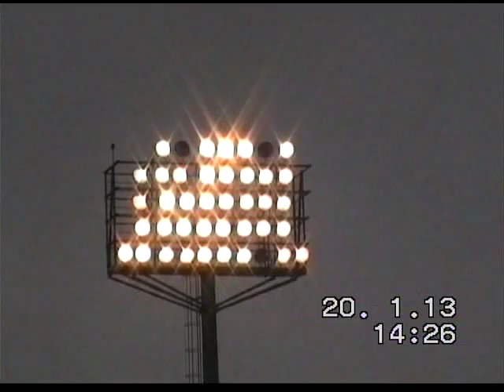San Marino-LECCE 3 a 1 del 20 gennaio 2013: videotifo ultras leccesi e immagini amatoriali partita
Tag: san marino lecce 3-1 20 gennaio 2013 campionato calcio prima divisione girone a 2012/'13 videotifo ultras leccesi immagini amatoriali partita lecce calcio story lucazollino75canale6